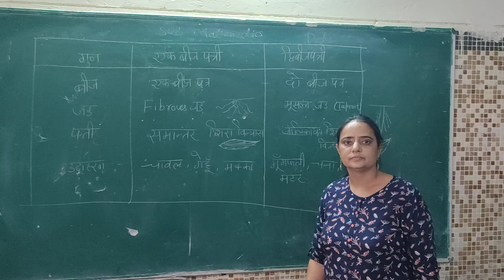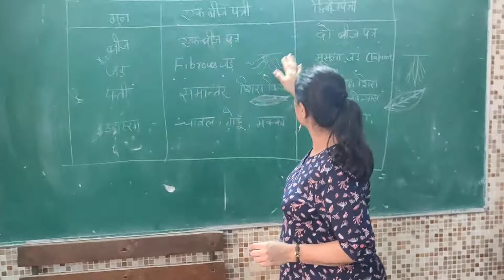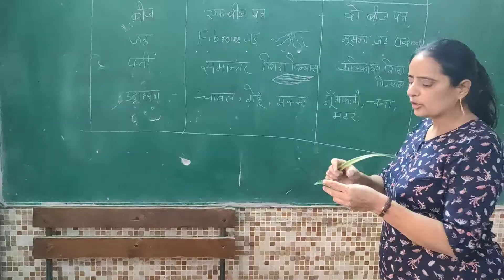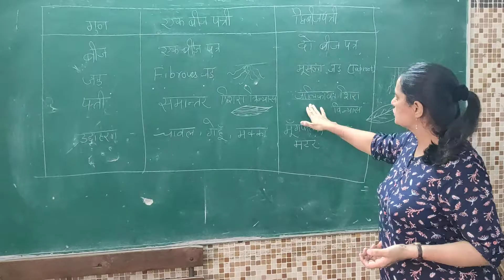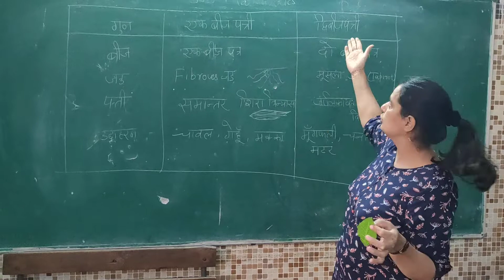Science Activity: Monocot and Dicot